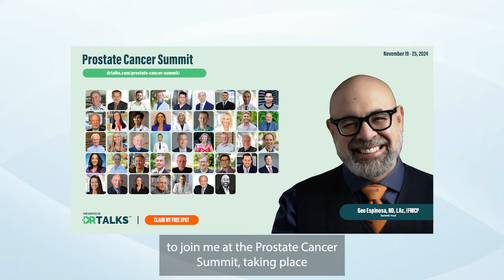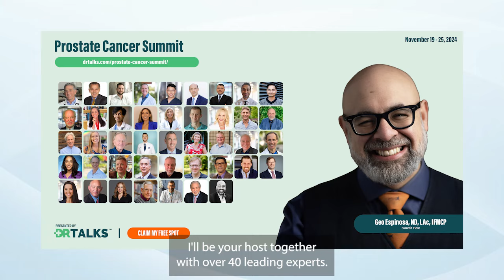Prostate Cancer Summit Navigating Treatment, Wellness, and Life Beyond Diagnosis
Take control of your prostate health and reclaim your life. Join 40+ experts sharing cutting-edge tools and holistic strategies to help you navigate prostate cancer with clarity and confidence at the Prostate Cancer Summit.

Time Stamps:

00:00 - A Common Journey, Uncommon Solutions
01:00 - Meet Dr. Gio Espinosa
1:45 - What to Expect at the Prostate Cancer Summit
2:42 - Empowering Men to Thrive Beyond Diagnosis

About the Host:

Geo Espinosa, ND, LAc, IFMCP: Dr. Geo is a well-known naturopathic doctor, licensed acupuncturist, and certified Functional Medicine practitioner. He’s a top expert in holistic urology and men’s health. Dr. Geo’s passion for prostate health began early, inspired by his father’s and grandfather’s struggles with prostate cancer. This personal connection has driven him to focus his career on integrative prostate cancer treatment.

His extensive training includes a role as Clinical Assistant Professor at New York University Langone Medical Center. He’s also the Chief Medical Officer at XY Wellness, LLC. His approach is not one-size-fits-all; it’s personalized, making every patient feel understood and supported.

Dr. Geo shares his expertise beyond the clinic through his best-selling book, “Thrive, Don’t Only Survive,” and his blog, DrGeo.com. His work blends scientific research with holistic practices, providing innovative care that addresses the whole person.

About Us: DrTalks was created to give real people access to some of the world’s foremost experts on various health, wellness, and medical topics. Through our exclusive partnership, we’re able to bring you ongoing content curated to match whatever subject or condition interests you 🩺

Follow DrTalks on Social Media!